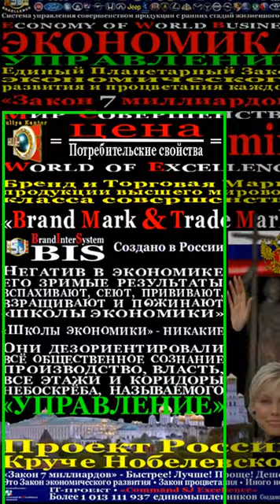Президент РФ, Ольга Ускова и Юлия Кантер•ОСОЗНАНИЕ•«Command SJ Excellence»• 245 секунд•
ЭКОНОМИКА • ЛИКБЕЗ ДЛЯ ЧАЙНИКОВ • ПЛАНШЕТЫ «КОРНЕВАЯ СИСТЕМА ЭКОНОМИКИ» • ВСЕ СМОТРИМ В ОТЛИЧНОМ КАЧЕСТВЕ И С ФУНКЦИЕЙ УВЕЛИЧЕНИЯ КАРТИНКИ – ОТКРОЙ И ЩЁЛКАЙ ПО КАРТИНКЕ ДО ЧИТАБЕЛЬНОГО РАЗМЕРА • ВСЁ ПРОСТО! ДОСТУПНО! КОРОТКО! ЗАПОМИНАЮЩЕ! • Свободный доступ • СМОТРИМ:

СОЗДАЙ УСЛОВИЯ ДЛЯ РОССИЙСКОГО ГУГЛА... НЕ УПУСТИ СВОЁ! РОДНОЕ!

Всё и даже больше найдёшь...
Читай пресс-релизы. Здесь прямые  ссылки::
Удачи
Юлия Кантер